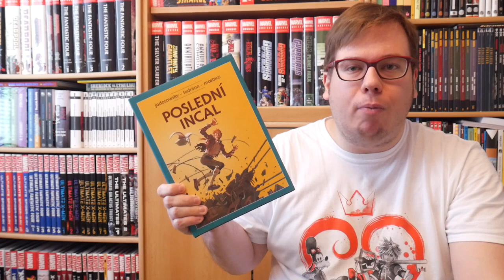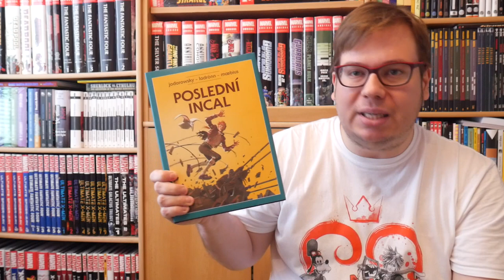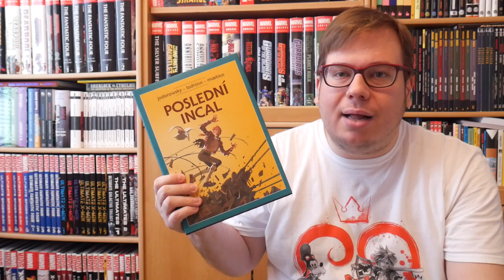Komiksové bubliny - Poslední Incal | Kultovní sci-fi?